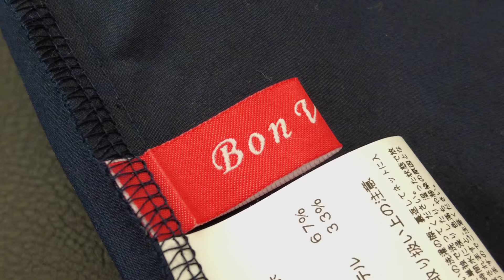40代 オールシーズン22着のワードローブから7アイテムで過ごす秋のコーデ/マルチポシェット予約販売スタート！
今回の動画は「秋のコーディネートin 京都」です。

そして♡大変お待たせ致しました。
マルチポシェットが本日より予約販売スタートです。

海外旅行でパスポートやスマホ、クレジットカードなどの貴重品を持ち歩く時、
コンパクトでシンプルな斜めがけバッグがあったらいいなと思っていました。

しかし、その時にだけ使うのではなく、普段でもさまざまな用途で使えるもの、
さらに経年変化を楽しめる生地であり、作りも丈夫で長く使えるもの、
そんな願いをすべてこの「マルチポシェット」に詰め込みました。

こだわりはストラップが外せるので、斜めがけの他に、クラッチバッグにもなり、
ちょっとしたレストランやパーティーなどでも幅広く愛用することができます。

中はお札が入るポケットが１箇所、カード入れが８箇所あり、
バッグと同じレザーでできた取り出し可能のコインケースもついています。

コインケースにはマチがあり、小銭や小物入れなど使い方は自由自在。
裏側にはカードが1枚入るポケットもあるのでこれ一つでも万能アイテム。

「マルチポシェット」で使われているレザーはイギリスに本部がある
LWG（Leather Working Group）認証のレザーです。

LWGレザーは、生産工程において、使用する薬剤の安全性や水処理などの環境対策を審査し、
厳格な国際基準に準拠した製革業者にのみLWG認証が与えられます。

また、「マルチポシェット」は日本の職人さんの手により、
ひとつひとつ丁寧にお作りしています。

経年変化の魅力は自分の人生とともに歩めること。
使っていくうちにできる傷やシミは愛おしいものに変わっていきます。

人生のパートナーとして、長く使っていただけたら嬉しいです。

■ Original Brand
» Bon Voyage!

フレアスカート（Jet setter skirt）は現在、完売中ですが、
おかげさまで多くの再販リクエストをいただいており
現在、再販に向けて準備を進めております。

再販時期が決まりましたら、「Bon Voyage!」のサイトおよび
チャンネルコミュニティにてアナウンスいたしますので
少々お待ちいただけますと幸いです。